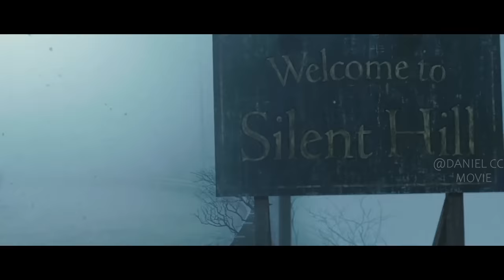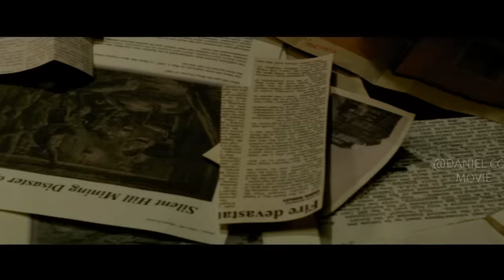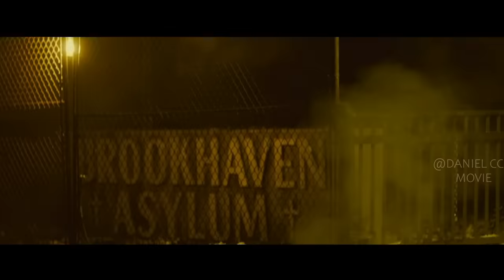Poor Girl Is Lured Into Hell Dimension To Breed Demon Lord |SILENT HILL 2-REVELATION EXPLAINED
movie: Silent Hill, part 2 revelation, 2012. When her adoptive father disappears, Sharon Da Silva is drawn into a strange and terrifying alternate reality that holds answers to the horrific nightmares that have plagued her since childhood.